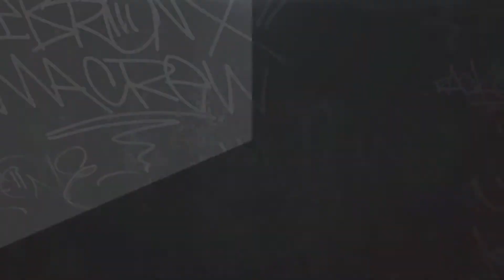FantaSyas do SABURA ▎Hit Me!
➜ Musica ▎- Klaypex - Hit Me & Loge21 - Get Down